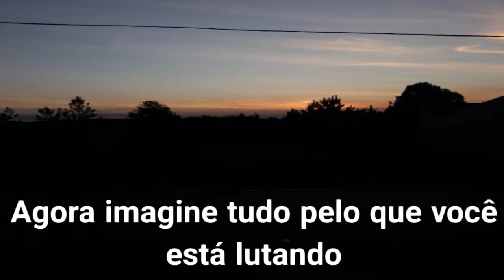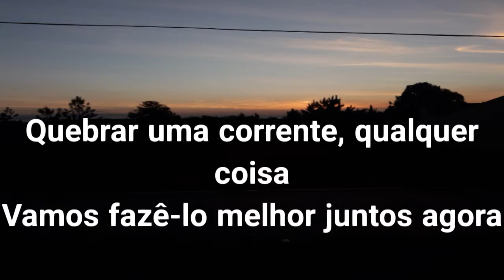RUN AWAY-Jo Cohen & Sex Whales (legendado PT-BR)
ola!
me chamo"Abner Walker" gosto de traduzir musicas e trazer ela ate você!, 5 videos por semana das musicas mais top traduzidas aqui no canal!!
  E voce quer que musica traduzida aqui?! entao comente a musica que vc quer

🎶ATENÇÃO ARTISTA:
removei o mais rapido possivel, nao quero conflito, apenas espalhar sua arte! obrigado

ate a proxima pessoal!!😁😁❤